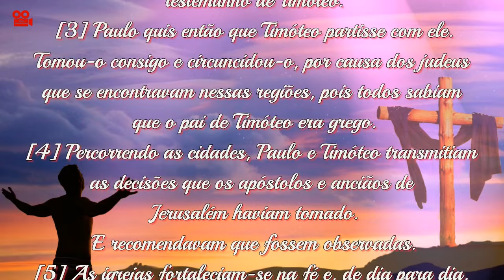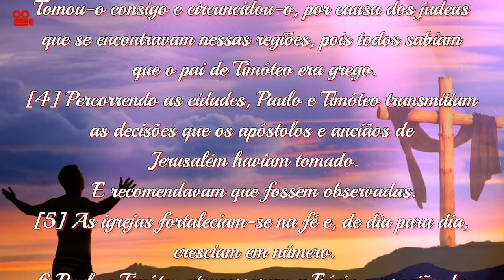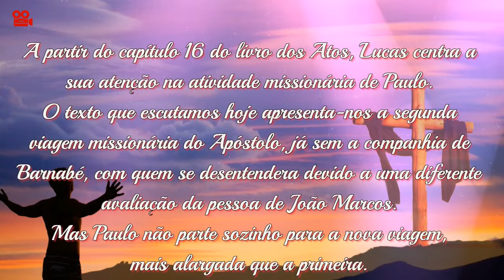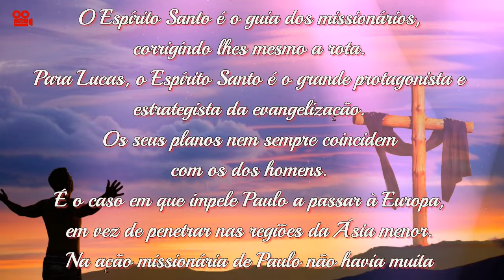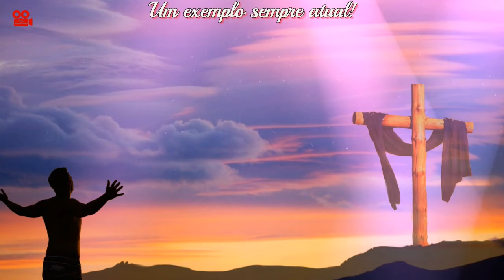ATOS DOS APÓSTOLOS 16,1-10 (COM REFLEXÃO)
Primeira Leitura

Naqueles dias:
[1] Paulo foi para Derbe e Listra. Havia em Listra um discípulo chamado Timóteo,
filho de uma judia, crente, e de pai grego.

[2] Os irmãos de Listra e Icônio davam bom testemunho de Timóteo.

[3] Paulo quis então que Timóteo partisse com ele. Tomou-o consigo e circuncidou-o, por causa dos judeus que se encontravam nessas regiões, pois todos sabiam que o pai de Timóteo era grego.

[4] Percorrendo as cidades, Paulo e Timóteo transmitiam as decisões que os apóstolos e anciãos de Jerusalém haviam tomado. E recomendavam que fossem observadas.

[5] As igrejas fortaleciam-se na fé e, de dia para dia, cresciam em número.

[6] Paulo e Timóteo atravessaram a Frígia e a região da Galácia, pois o Espírito Santo os proibira de pregar a Palavra de Deus na Ásia.

[7] Chegando perto da Mísia, eles tentaram entrar na Bitínia, mas o Espírito de Jesus os impediu.

[8] Então atravessaram a Mísia e desceram para Trôade.

[9] Durante a noite, Paulo teve uma visão: na sua frente, estava de pé um macedônio que lhe suplicava: 'Vem à Macedônia e ajuda-nos!'

[10] Depois dessa visão, procuramos partir imediatamente para a Macedônia, pois estávamos
convencidos de que Deus acabava de nos chamar para pregar-lhes o Evangelho.

Reflexão
A partir do capítulo 16 do livro dos Atos, Lucas centra a sua atenção na atividade missionária de Paulo.
O texto que escutamos hoje apresenta-nos a segunda viagem missionária do Apóstolo, já sem a companhia de Barnabé, com quem se desentendera devido a uma diferente avaliação da pessoa de João Marcos.
Mas Paulo não parte sozinho para a nova viagem, mais alargada que a primeira.
Vai com Timóteo, seu discípulo, que lhe permanecerá sempre fiel.
Para evitar conflitos com os judeus, fá-lo circuncidar, embora reconhecesse que isso não era necessário.
O Espírito Santo é o guia dos missionários, corrigindo lhes mesmo a rota.
Para Lucas, o Espírito Santo é o grande protagonista e estrategista da evangelização.
Os seus planos nem sempre coincidem com os dos homens.
É o caso em que impele Paulo a passar à Europa, em vez de penetrar nas regiões da Ásia menor.
Na ação missionária de Paulo não havia muita organização, mas havia muita disponibilidade
à ação do Espírito.
Um exemplo sempre atual!